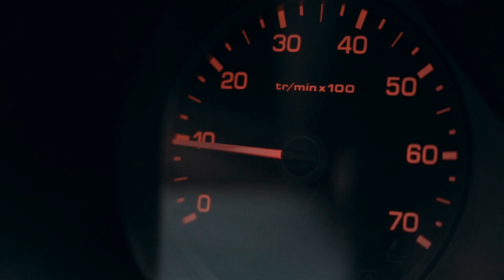Come rilevare un guasto della frizione | AUTODOC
La frizione è l'anello di congiuzione tra il cambio e il motore dell'auto.

In questo video vi mostreremo i segni che indicano l'usura della frizione e dei suoi componenti.

0:00 — Come rilevare un guasto della frizione | AUTODOC
0:09 — 1. Perdita di potenza durante il cambio delle marce
0:16 — 2. Rumore quando si preme il pedale della frizione
0:23 — 3. Vibrazione quando si preme il pedale della frizione
0:30 — 4. Aumento della corsa del pedale della frizione
0:40 — 5. Odore di bruciato nell'abitacolo
0:48 — 6. Potenza del motore ridotta
0:58 — 7. L'auto sobbalza quando si cambia marcia

Fateci sapere nei commenti qui sotto se avete mai avuto problemi con la frizione 💬

🛒 Sul nostro sito troverete un'ampia gamma di ricambi di vostro interesse